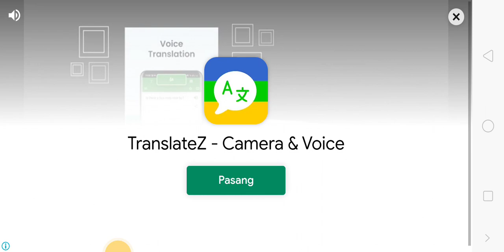kart fighter peach nes pentas 1 (2)